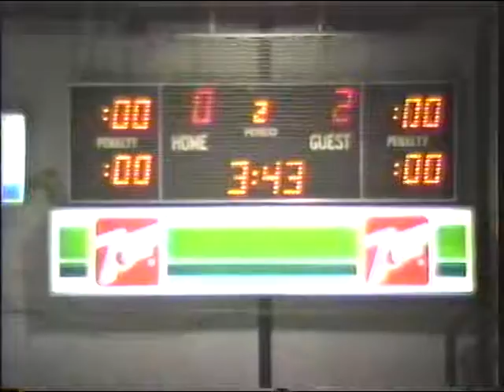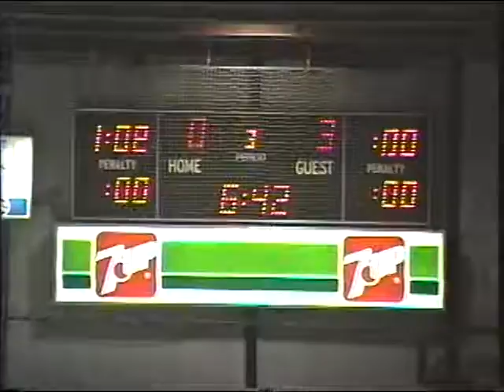Keith's Hockey 1990